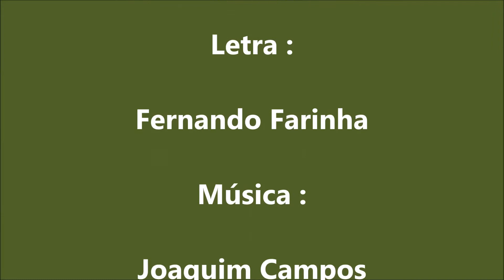Paulo Barcelos - Por te querer tanto ' Como eu te quero '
Fadistas Esquecidos...Ou Não...Paulo Barcelos canta "Por Te Querer Tanto" ("Como Eu Te Quero") , letra de Fernando Farinha , na melodia do fado "Puxavante" , com o acompanhamento de António Ferreira-José Rocha-Leonel Vilar-Silvino Pinheiro...